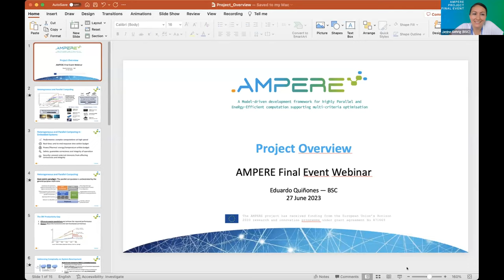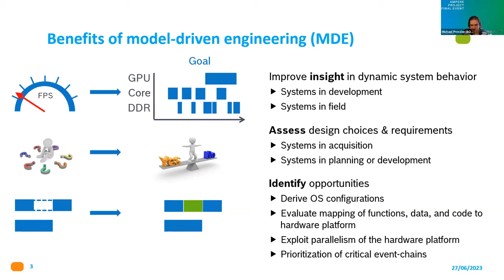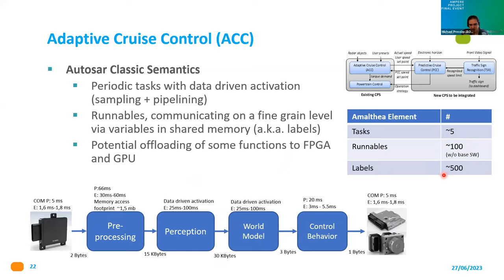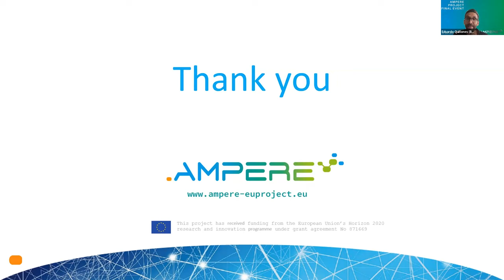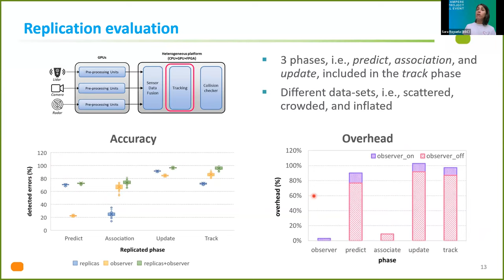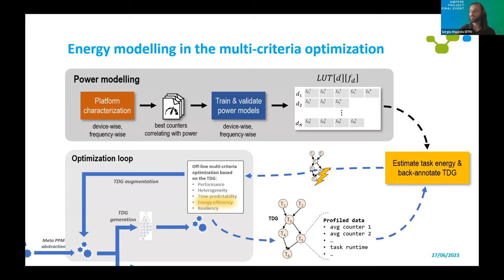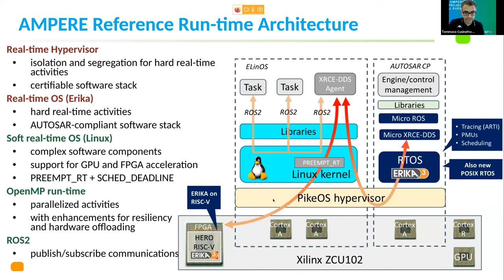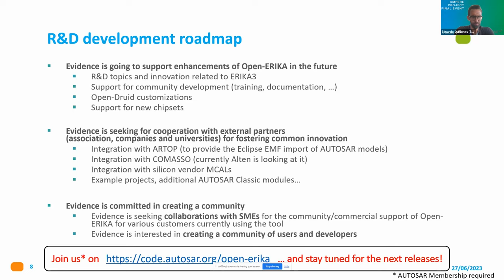AMPERE Final Event: Enhancing programmability and performance for cyber-physical systems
How can we provide the compute muscle for the trains, trams and cars of the future? The AMPERE project set out to deliver a new generation of computing software and system design environments for low-energy, highly parallel and heterogeneous computing architectures, capable of implementing correct-by-construction advanced cyber physical systems (CPS).

In this webinar, the AMPERE consortium showcase the project's achievements and present its simplified software development framework that enables advanced CPS development.

– Discover how this technology simplifies development, lowers costs, and enables advanced and safer systems while meeting real-time, safety, energy-efficiency, security, and reliability requirements.
– Learn how partners Bosch and Thales are evaluating AMPERE technology in key industrial sectors like rail and automotive.
– Discover the new generation of software development tools and a framework that will help drive European competitiveness.

Session 1: Overview and use cases
00:00:00 Welcome and introduction – Janine Gehrig-Lux (Barcelona Supercomputing Center-BSC)
00:01:07 AMPERE project overview – Eduardo Quiñones (BSC)
00:20:03 Enhancing productivity through model-driven engineering – Michael Pressler (Robert Bosch GmbH)
00:36:18 Model-driven engineering use cases: Automotive – Michael Pressler (Robert Bosch GmbH)
00:48:15 Railway obstacle detection avoidance system – Marco Merlini and Massimiliano Polito (GTSI)
01:00:05 Question and answer session

Session 2: Technology behind the AMPERE software framework
01:06:34 HPC programming models for predictable parallel performance – Sara Royuela (BSC)
01:26:42 Addressing time predictability in AMPERE – Luis Miguel Pinho (ISEP)
01:36:48 Static analysis of non-functional requirements: Energy efficiency – Sergio Mazzola (ETH)
01:51:56 Multicriteria optimization and run-time architecture – Tommaso Cucinotta (SSSA)
02:16:02 Real-time operating system and hypervisor, ROS communication – Claudio Scordino (Evidence Srl)
02:23:27 OpenERIKA as the beginning of an AUTOSAR classic system open to AUTOSAR members– Paolo Gai (Evidence Srl)
02:30:23 Wrap-up

AMPERE has received funding from the European Union’s Horizon 2020 research and innovation programme under grant agreement no. 871669.